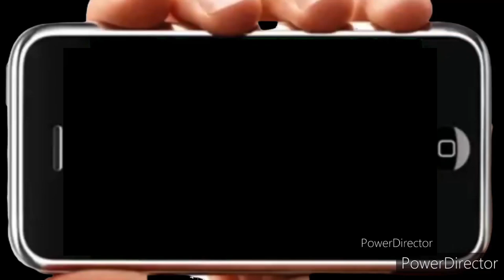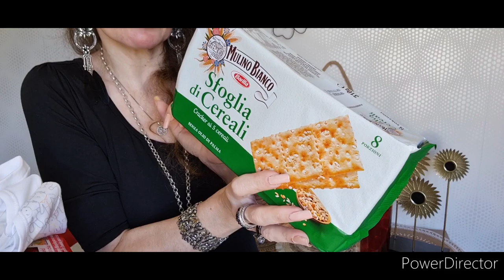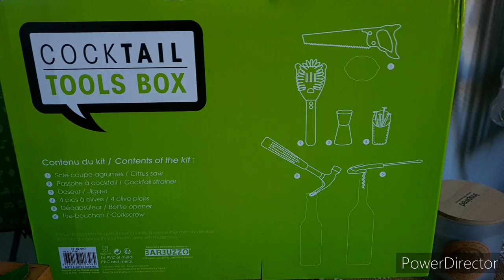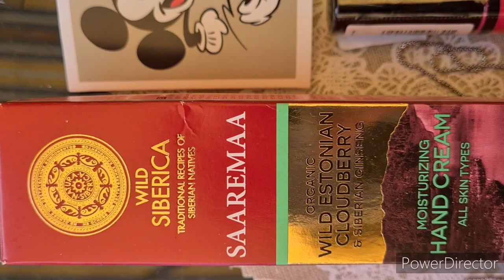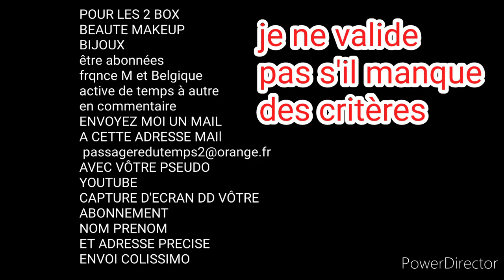NOZ NOUVEAUTÉ ARRIVAGE#noz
namasté on se retrouve pour un big haul
noz
nouveauté
bon plan
arrivage craquage pas bien lol
pour les bizoux
juste être abonnée normal
active de temps à autre en commentaire
que je sache que vous existez
france et belgique
juste indiquer les bijoux dans vôtre commentaire et soyez précis merci
tirage internet 10 jours après
résultat en post communauté
envoi en suivi
me joindre ici les gagantes pour vôtre adresse
pour participer aux 2 box beauté makeup
soins bijoux
être abonnée
envoyez à cette adresse
passageredutemps2@orange fr
vôtre pseudo youtube
nom prénom
adresse précise
LES NOUVELLES ABONNÉES PEUVENT PARTICIPER je ne vois pas pourquoi je les pénaliserai
envoi en colissimo dès le tirage car j'aurai vôtre adresse
france belgique tirage dans 1 mois le 16 octobre 2020
BONNE CHANCE A TOUTES
contenu des box sur instagram dès que je peux

je serai ravie de présenter vos sites dt articles
me contacter a cette adresse mail

je l'habille sur le site SHEIN

chaîne de Christèle

chaîne de Marion

ma SISSI DE COEUR merci ce sont pour moi de beaux souvenirs metci de ta générosité